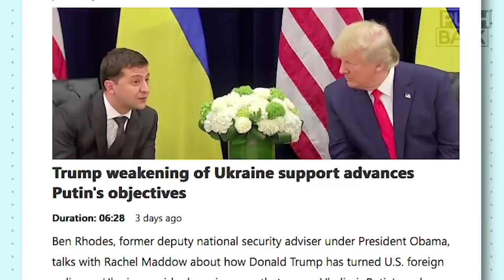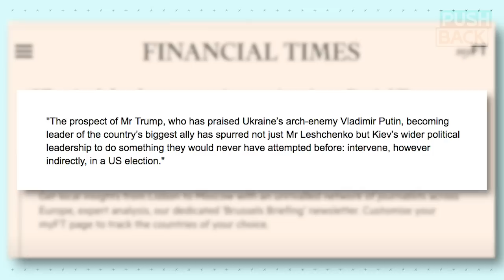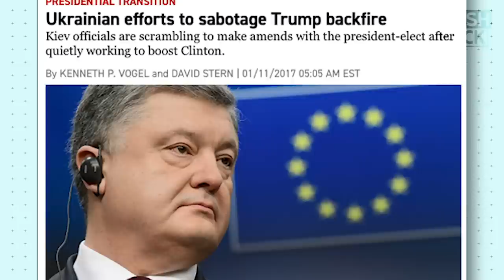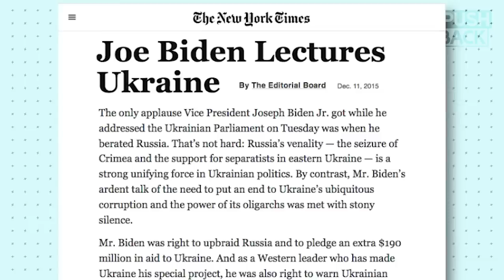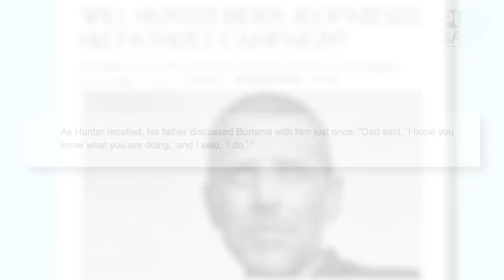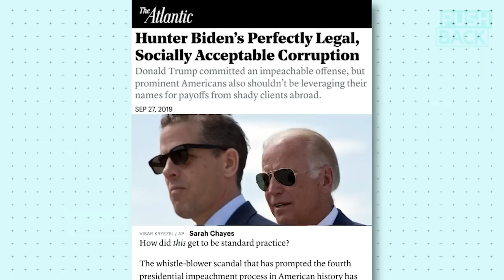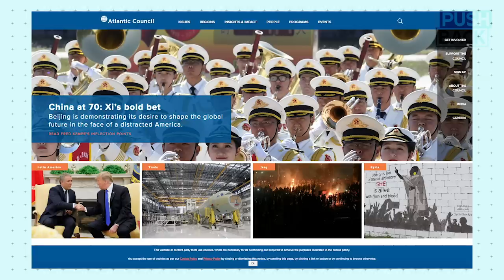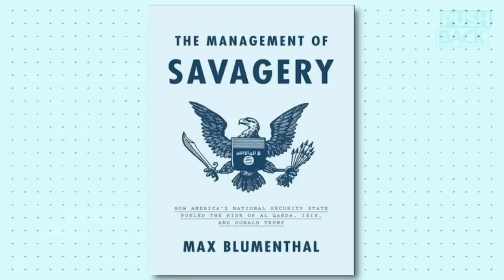Trump meddled in Ukraine, and he’s not alone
As Donald Trump appears caught attempting a quid pro quo, Max Blumenthal argues that the Ukrainegate scandal also highlights a web of corruption and meddling inside Ukraine implicating other prominent US figures and institutions.

Guest: Max Blumenthal, Editor of The Grayzone and author of "The Management of Savagery."

|| The Grayzone |||